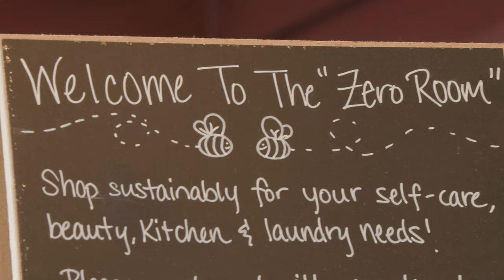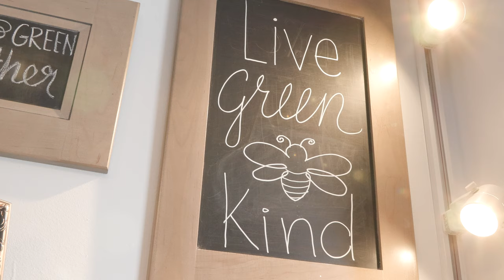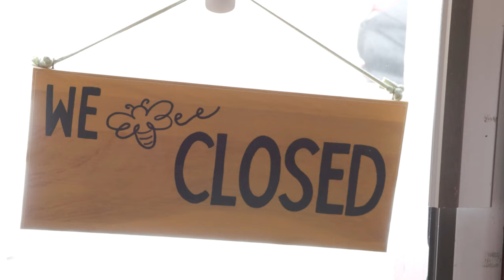Two sisters making a "buzz" in Downtown Goshen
Plastic bottles... We use them everyday whether it be for soap, cleaning supplies, or even shampoo. Now, two sisters are promoting sustainability with a refillery in Downtown Goshen.

The new shop is called the Green Bee. It’s the first of its kind, in Goshen and was originally placed in Dunlap.

Brandy Nichols and Ashley Anglmyer say that their love for reusing what they already had came from their shared interest of making art. It’s a new family store for them, one that wasn’t passed down generationally.

The sisters say that the first step to using less starts at home. Their passion for reusing has been passed on to their family and friends and now the downtown Goshen Community.

According to Johnson and Johnson, 552 million shampoo bottles end up in landfills everyday in the United States. Nichols says that we’re all in the reusing process together. T

he Green Bee has been making a buzz on Facebook, where they’ve hundreds of likes and followers while in their short time being open in Goshen.

If you’re looking to get rid of used plastic and glass containers, The Green Bee will gladly take them and give them to the next customer to re-use.

91.1 The Globe is WGCS-FM, a nationally recognized award-winning college radio station licensed to the Goshen College Broadcasting Corporation and operated by the Goshen College Communication Department.